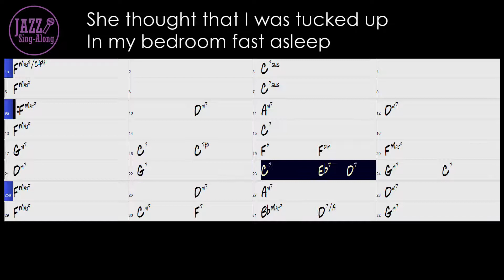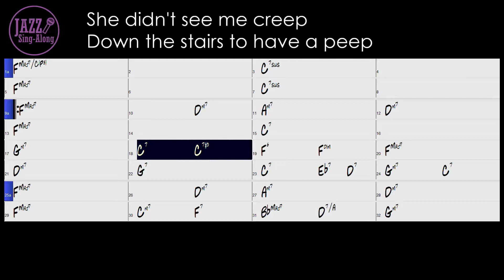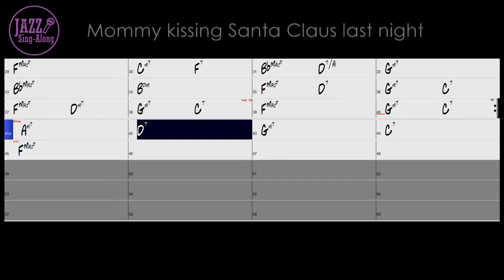I Saw Mommy Kissing Santa Claus - a backing track with Intro + Lyrics in F (Male) - Jazz Sing-Along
4 keys are available

- 140 bpm
- Key = C (For Male / Low Voice)
- Swing
- Piano Trio